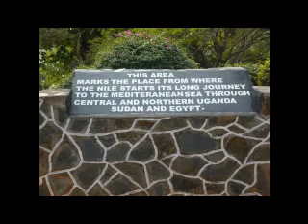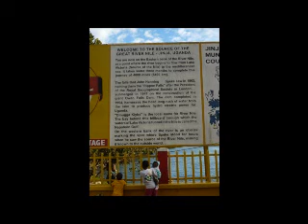The Source of the Nile River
Our trip to the source of the Nile River at Jinja, Uganda, Africa.